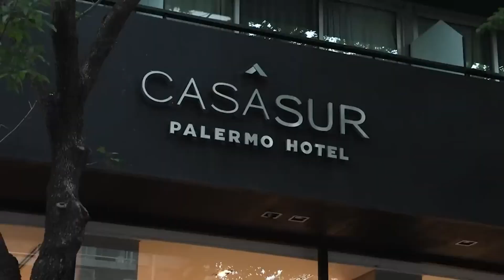Eyewitness: Liam Payne in His Final Hours?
Tragedy struck the music world when Liam Payne, former member of One Direction, was found dead in Argentina, following a shocking incident that left fans around the globe devastated.
According to Argentine authorities, Liam fell from a third-floor balcony, and passed away instantly due to multiple injuries, including a fractured skull. Witnesses at the hotel revealed that before the tragic incident, Liam appeared to be acting erratically, as if under the influence of something.
In the hotel lobby, workers reportedly escorted him back to his room multiple times. A guest later confided to a friend that Liam had been taking substances and was even seen destroying the room. Another witness mentioned he was accompanied by two women at the time.
Some reports claim Liam was trying to jump into the hotel pool, but tragically fell into an internal courtyard meant for employees. The police were called around 5 pm local time, after receiving an emergency alert about an aggressive individual, possibly under the influence.
Pablo Policicchio, communications director for the Buenos Aires Security Ministry, confirmed that Liam had jumped from his room’s balcony. The entire world was shaken by the news, especially those who cherished him from his time with One Direction.
In the hours before his passing, Liam had posted what would be his final video on Snapchat, showing him having breakfast with his partner Kate Cassidy. Though it’s believed Kate had returned to Florida days earlier, fans continue to share messages of grief and support online.
Even celebrities have expressed their sorrow. Harry Styles’ mother shared a touching post on Instagram with a broken heart emoji, writing simply, "Just a boy."
As fans and fellow stars continue to mourn, Liam Payne's legacy as an artist and his impact on millions will never be forgotten. His untimely passing has left an unfillable void in the hearts of his loved ones and his fans across the world.
Rest in Peace, Liam Payne. Gone, but never forgotten.